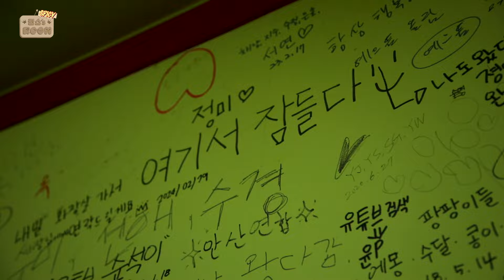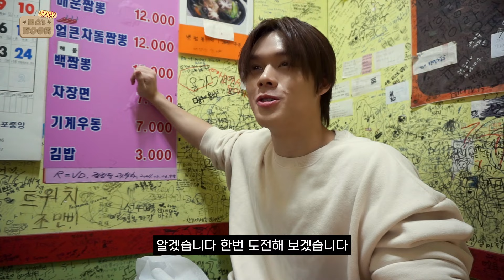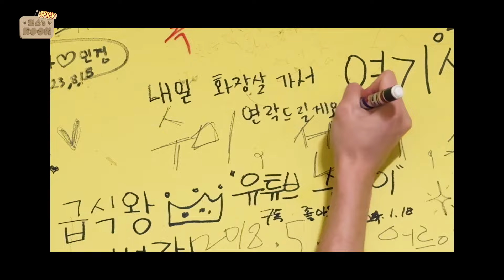[RINCE ROOM] 경축! 린스룸 오픈🎉 l EP.1 HOT HOT SPICY 짬뽕편🔥